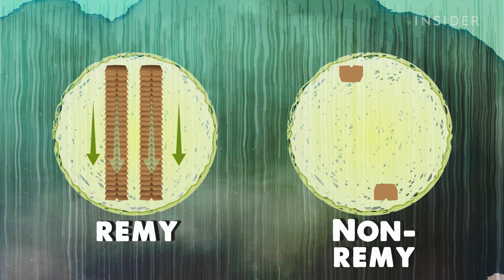How Fair-Trade Hair Extensions Can Help Women In Vietnam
REMY NY aims to help women in Vietnam by empowering them through their hair.